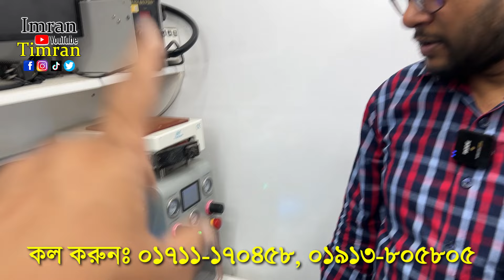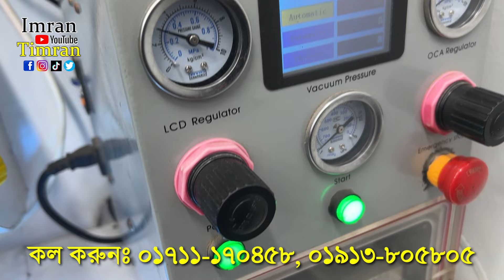৫০ হাজার টাকার কাজ মাত্র ১৫০০ টাকায় । । 🔥📱iPhone GreenLine😱🔥 DIsplay Greenline Issue Slution 2024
৫০ হাজার টাকার কাজ মাত্র ১৫০০ টাকায় । । 🔥📱iPhone GreenLine😱🔥 DIsplay Greenline Issue Slution 2024 | Imran Timran